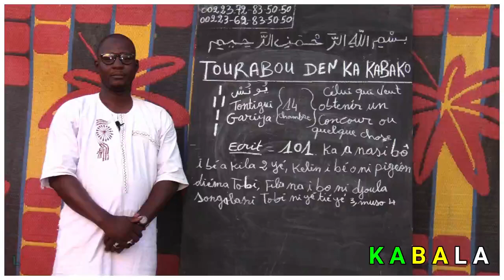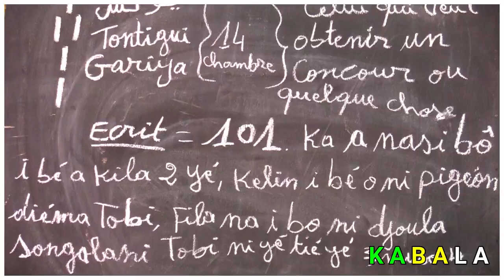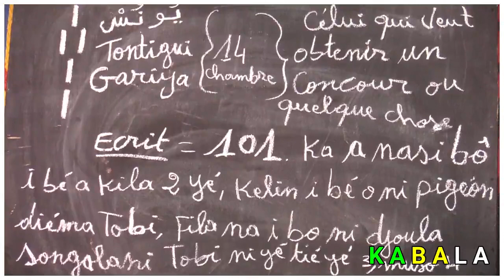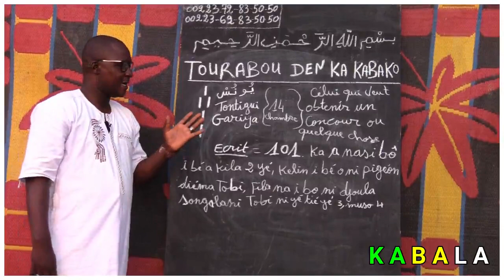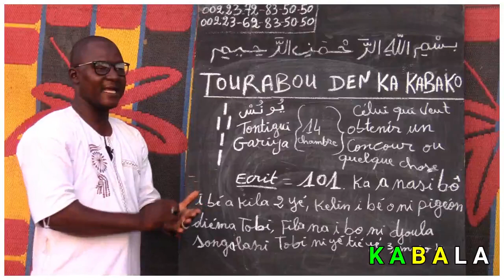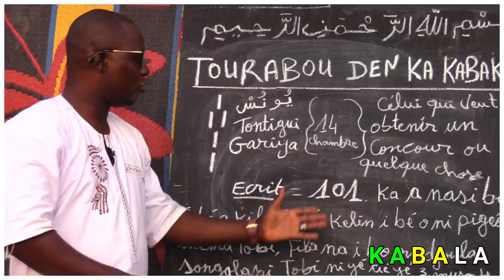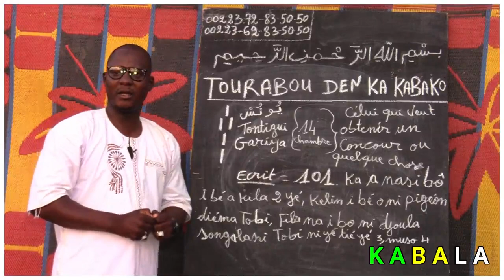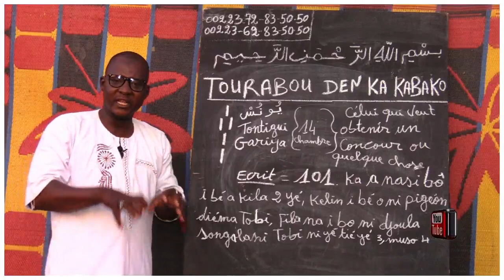💖FAÏDA LEÇON N°6 INITIATION À LA SCIENCE TRADITIONNELLE AFRICAINE - Kabala tv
💖FAÏDA LEÇON N°6 INITIATION À LA SCIENCE TRADITIONNELLE AFRICAINE (TOURABOU KABAKO TONTIGUI GARIYA) PAR LE PROFESSEUR OUSMANE SISSOKO.